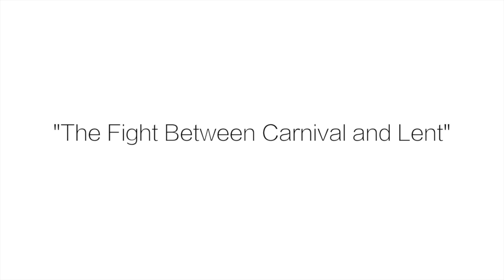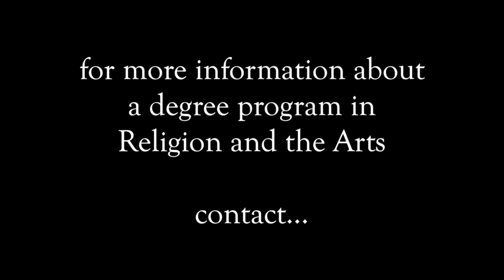The Fight Between Carnival and Lent, Pieter Bruegel - Michael Morris, OP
The first video in our series of Lenten art reflections with Michael Morris, OP, Professor of Religion and the Arts at the Dominican School of Philosophy and Theology in Berkeley, CA. In this video Michael Morris discusses The Fight Between Carnival and Lent by Pieter Bruegel.